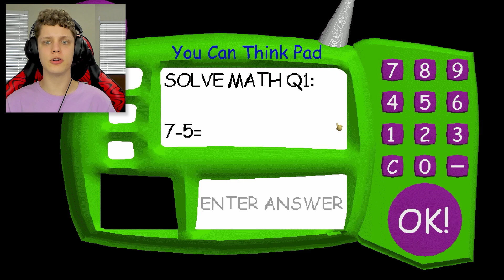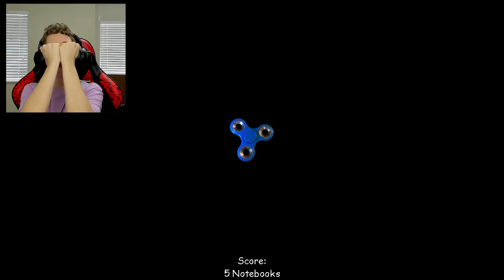A FESTA DO BALDI'S BASIC!